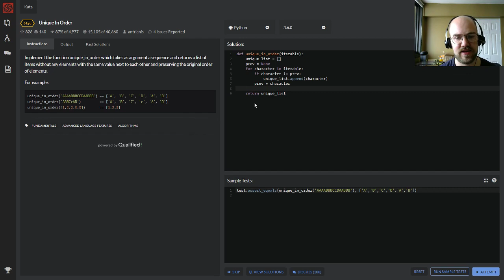Unique In Order - Worked Solution - Codewars Kata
This video shows me solving the kata "Unique In Order" on Codewars.